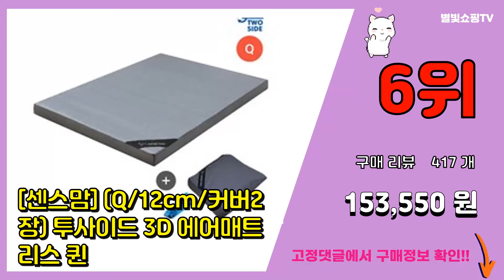[광고]센스맘 추천 판매순위 Top10 || 가격 평점 후기 비교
❤️❤️❤️요즘 가장 많이팔린 센스맘 추천❤️❤️❤️
[00:01]
10위. 몽스홈 7존 마약매트리스 8cm 14cm 침대 바닥 토퍼 1인용 자취 꿀잠 기절 떡실신 수 [92,900원]

[00:06]
9위. #[센스맘] [F/10cm/커버2장] 투사이드 3D 에어매트리스 패밀리, 상세 설명 참조   [194,400원]

[00:11]
8위. 리브맘 세븐존 매트리스 + 매트커버, 차콜 [48,330원]

[00:16]
7위. 센스맘 에어매트리스 U자 바디필로우 (커버포함), 단품 [75,000원]

[00:21]
6위. #[센스맘] (Q/12cm/커버2장) 투사이드 3D 에어매트리스 퀸   [153,550원]

[00:26]
5위. #[센스맘] [SS/12cm] 최신상 시그니처9 매트리스 슈퍼싱글   [122,550원]

[00:31]
4위. #[센스맘] [SS]최신상/최고높이 시그니처 12cm 매트리스 슈퍼싱글   [117,550원]

[00:36]
3위. #[센스맘] [Q/12cm] 최신상 시그니처9 매트리스 퀸   [127,050원]

[00:41]
2위. 센스맘 매트리스 시그니처9 12cm, 어반그레이 [129,000원]

[00:46]
1위. 센스맘 매트리스 시그니처9 12cm, 미드나잇블루 [129,000원]